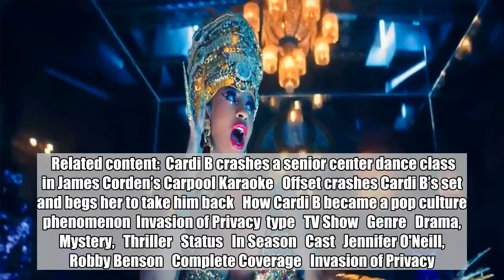Cardi B embraces her stripper roots in NSFW ‘Money’ video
Cardi B is capping off one crazy year with the “Money” shot.    The rapper dropped the official music video for her Invasion of Privacy track on Friday in which she embraces her early beginnings as a stripper in New York.    The five-time 2019 Grammy nominee hasn’t shied away about discussing publicly her past profession. With “Money,” she heads back to the club after her meteoric ascent to flip dollars at dancers twirling on the pole. She even takes part in the dancing and appears later sitting at a piano in the nude.    Cardi B also raps about her baby girl, Kulture Kiari, and doing whatever she must to provide for her. In multiple scenes, she’s seen breastfeeding an infant as she raps, “There’s nothing in this world that I like more than Kulture.”    The video comes days after Chart Data reported every song on Invasion of Privacy went either gold or platinum, making it the first album from a female artist with all its tracks certified by the Recording Industry Association of America.   'Invasion of Privacy' is the first album by a female artist to have all of its tracks certified by RIAA.    — chart data (@chartdata) December 20, 2018   “BIG MOMMA BARDI !!” Cardi B wrote in response on Instagram. “Im happy my album is amazing but I got sooo much pressure an anxiety cause I know I gotta kill it with my second one.”   In 2018, Cardi B became the first female rapper with two No. 1 Billboard hits, “I Like It” and “Bodack Yellow (Money Moves).”  She also appeared in music videos for Maroon 5 (“Girls Like You“) and Jennifer Lopez (“Dinero“), she performed on Saturday Night Live, and she graced EW’s cover as an Entertainer of the Year.    On a more personal level, she gave birth to Kulture in June and later announced her split from estranged husband, Migos rapper Offset, amid rumors of his infidelity. In the days that followed, Offset made a very public gesture in an attempt to win her back. She was not having it.    There’s no better way to bounce back from a breakup than with a dynamite music video.    Related content:  Cardi B crashes a senior center dance class in James Corden’s Carpool Karaoke   Offset crashes Cardi B’s set and begs her to take him back   How Cardi B became a pop culture phenomenon  Invasion of Privacy  type   TV Show   Genre   Drama,   Mystery,   Thriller   Status   In Season   Cast   Jennifer O'Neill,   Robby Benson   Complete Coverage   Invasion of Privacy